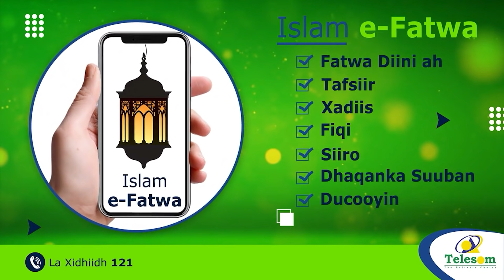Dagaal Badheedha Oo Geedna Loogu Soo Gaban Ayaa Axmed Geele Lugu Qaaday" Siyaasi jaamac shabeel